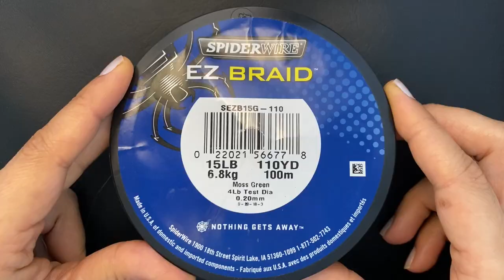DIY Hoop Earrings || Beaded Earrings || Bicone Earrings